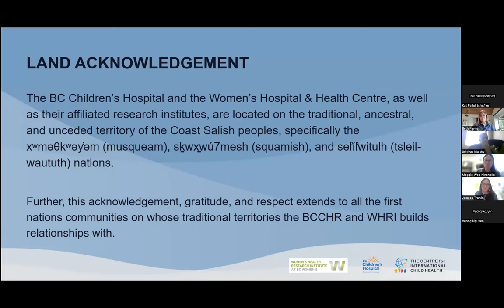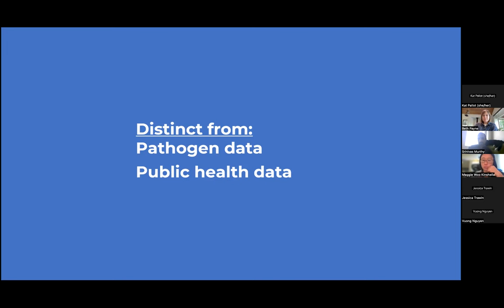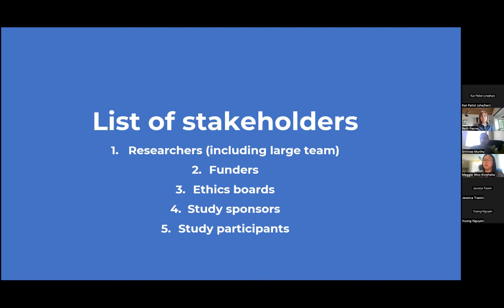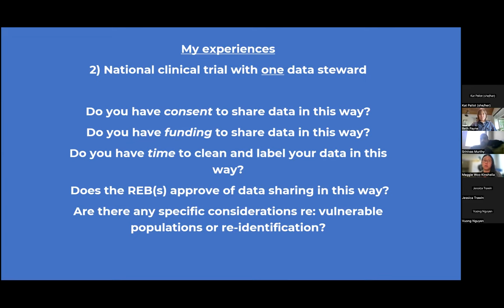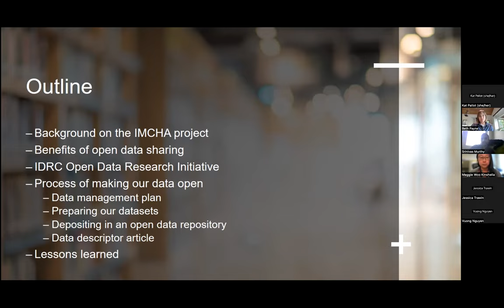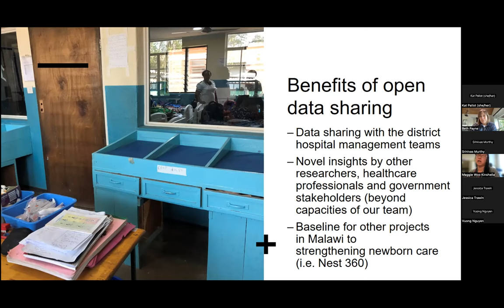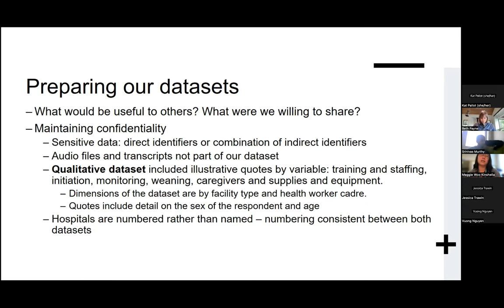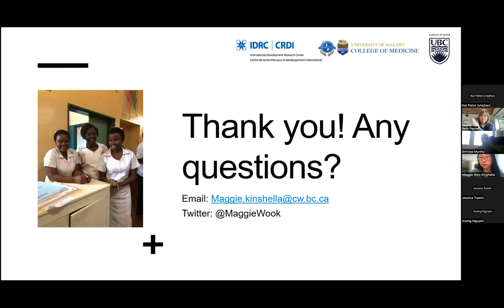Digital Health Innovation Learning Series